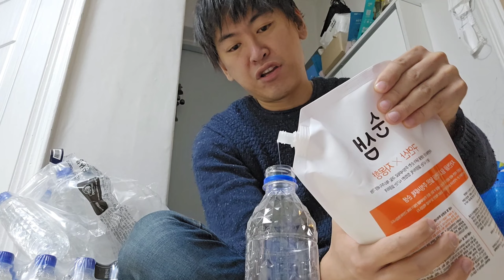생각을 하고 살아야지..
와이프 괴롭히기